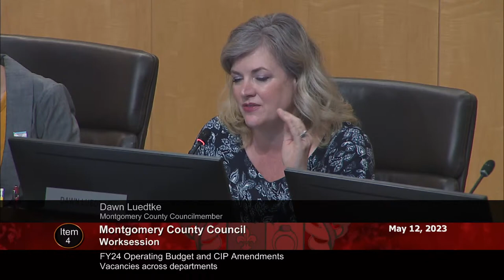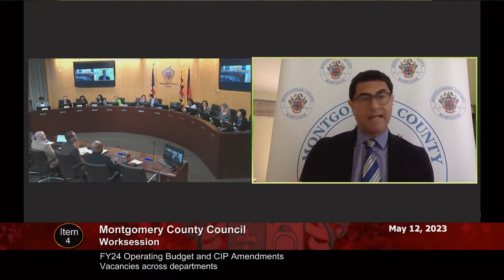May 12, 2023 - Council Budget Worksession (am)